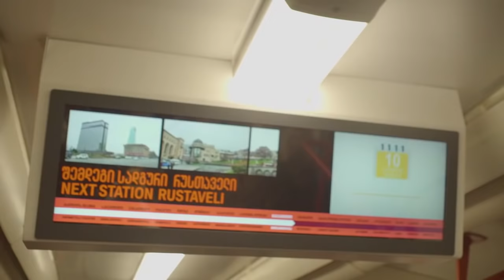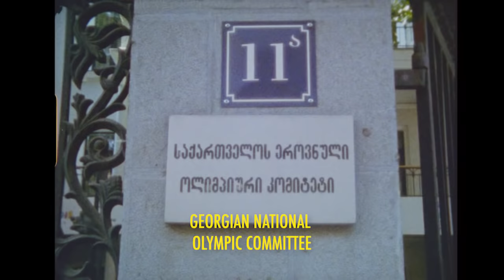Pocket: Georgia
The World's Greatest Skateboarder is Going-Home-Shvili.
Giorgi is originally from Georgia. For Pocket Vol. 2 he invited us to experience Georgia from his point of view, as authentic as it gets.
Join us as we skate this beautiful country and watch Georgi pave his way to the Olympic Games 2020, where he looks to represent Georgia.

Featuring:
Giorgi Balkhamishvili
Marca Barbier
Farid Ulrich